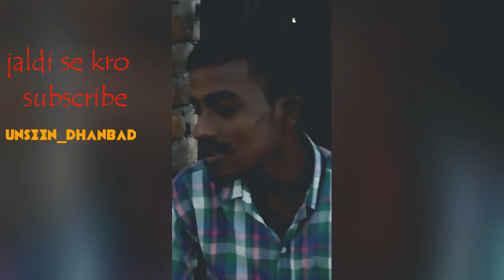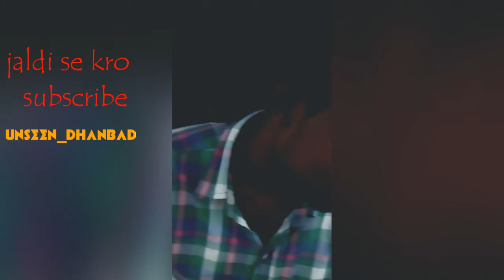aksar2 official 2017 new song(leaked)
it's just for fun our motive is to entertain people's, nothing More than that.
hope you like it. n if not go to the nearest Police station and surrender.